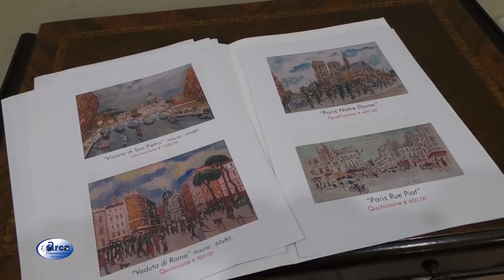La vita a chi la vive ricordando Le Voci e Giannoni 2020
"La vita a chi la vive"...ricordando attraverso le opere del M° Luigi Le Voci, il compianto Angelo Giannoni. L'evento si è svolto a Castrovillari presso il Circolo Cittadino